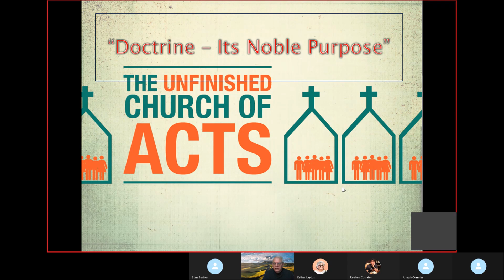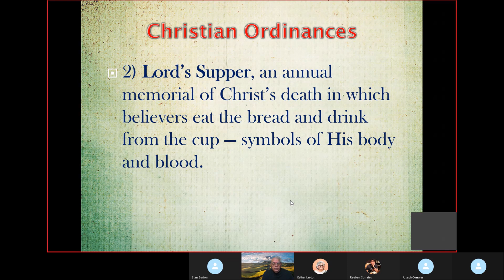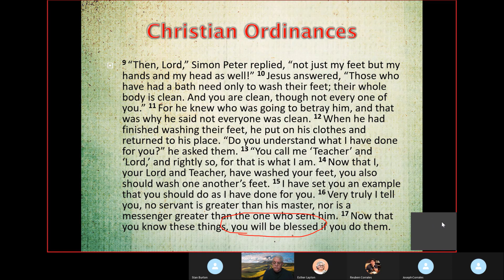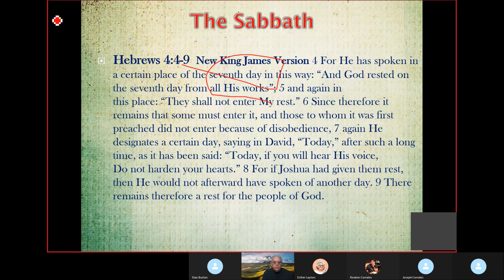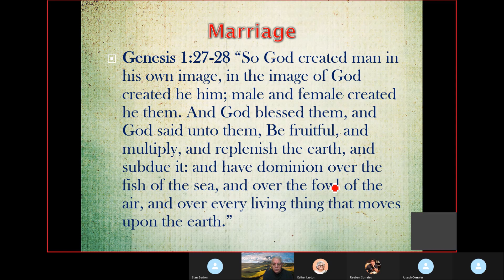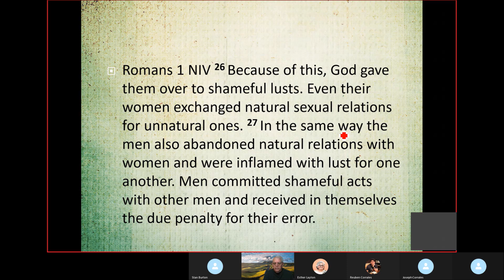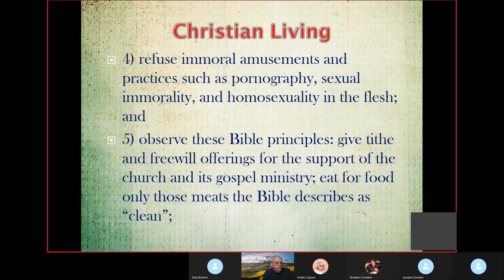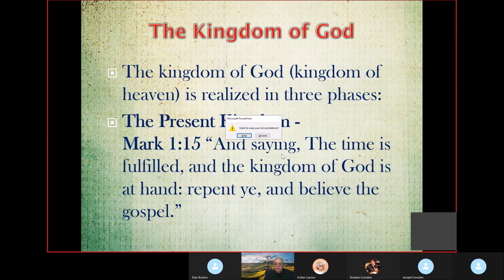The Unfinished Church of Acts (Pt. 2)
Very few churches today are keeping all the doctrines we find in scripture. In fact, the liberal left that considers themselves as the modern spiritual church - criticize those that keep church doctrine and call them legalists! But the doctrines were intended to help us stay in the good graces of the Lord. While doctrine doesn't save you, it can surely lead to spiritual death if you refuse to honor and keep Biblical doctrine.